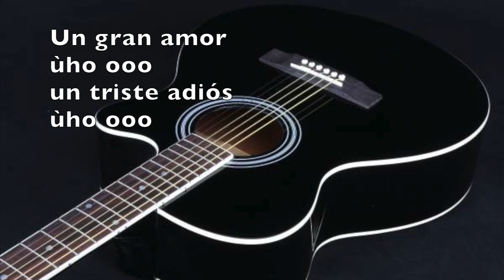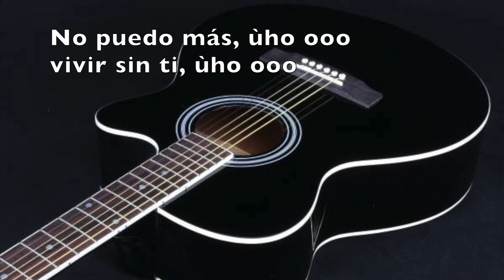Lejos de ti - Grupo Los Kiero (Letra)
Lejos de ti, es una cumbia muy bonita para bailar toda la noche.